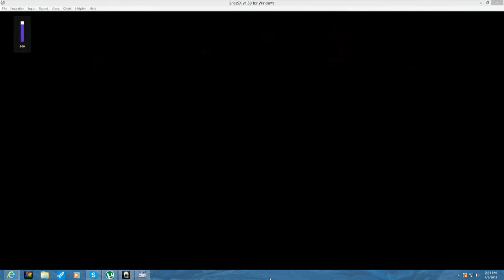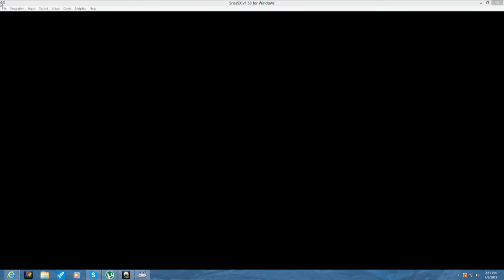ILUSION OF GAIA- WATERMIA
DOOMINATI EXPLORES THE CITY OF WATERMIA